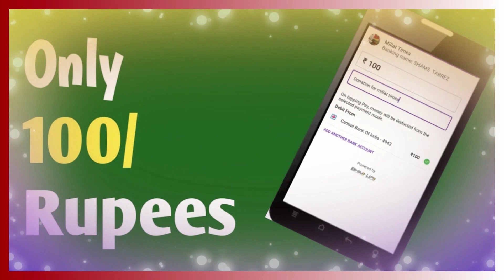आर एस एस की सच्चाई बताने पर भारती को भी मिलने लगी धमकी| Millat Times